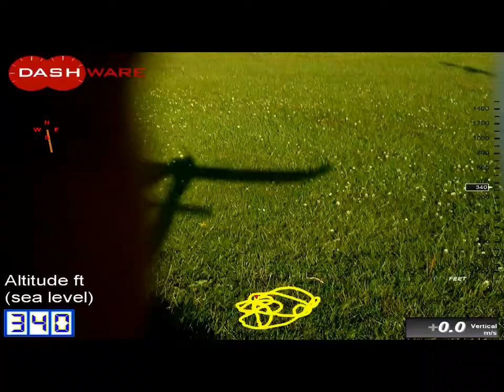Barry Island by Glider - First Dashware experience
Use HD setting if you can..
Radian Glider over Barry Island South Wales (UK)
Using
Toshiba S10 HD Video Camera
Ankaka GPS logger - great product

More like this to come :) enjoy